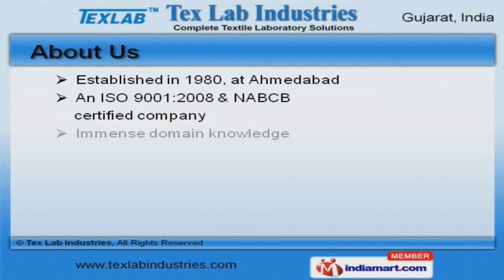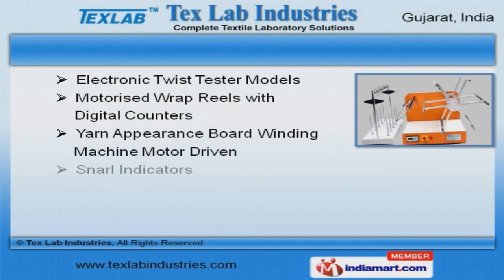Textile Testing Instrument by Tex Lab Industries, Ahmedabad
Welcome to Tex Lab Industries, Manufacturer and Supplier of Testing Instruments. The Company was established in 1980, at Ahmedabad, we are an ISO 9001:2008 and NABCB certified company. We Serve to Textile and Plastic industries. Reliance Industries Limited and H Kumar Limited are some of our esteemed clients and we are supported by robust construction and smooth finish. Our product list covers Rota Dyers, Light Fastness Testers and Digital Crock Meters. We are specialized in offering Hot Air Ovens and Perspire Meters. Shrinkage Scales and Vacuum Pumps offered by us are well known for their durability and reliability. Our Snarl Indicators and Non Contact Tachometers are best in the industry. We offer an extensive array of Pilling Testers and Fabric Thickness Gauges. We are a leading firm engaged in offering Fabric Stiffness and Crease Recovery Testers.